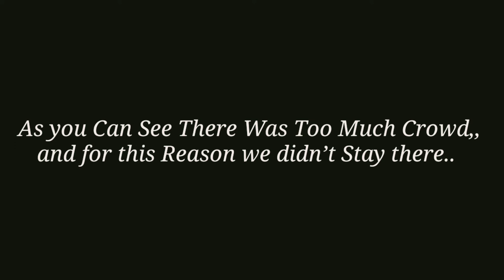Chandpur Vlog || For The First Time I Took My Bike Outside The Lakshmipur